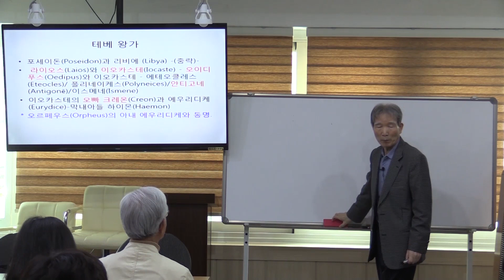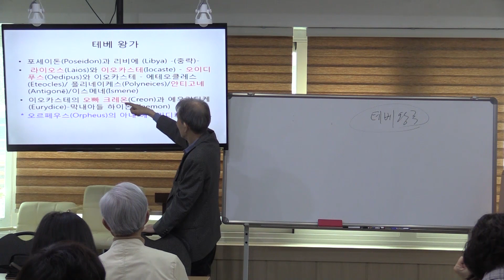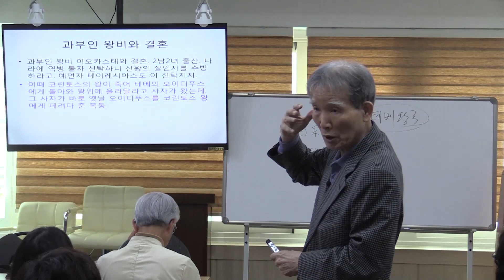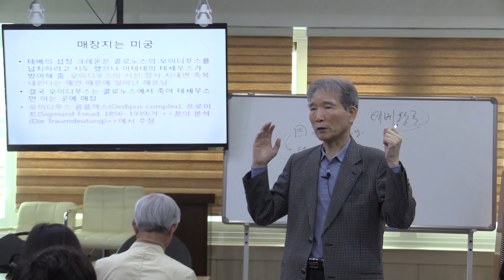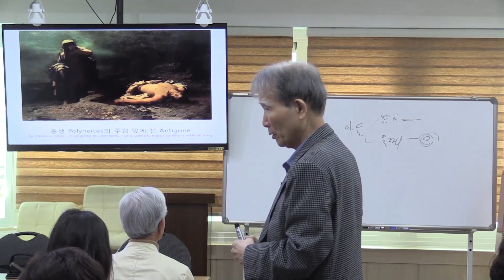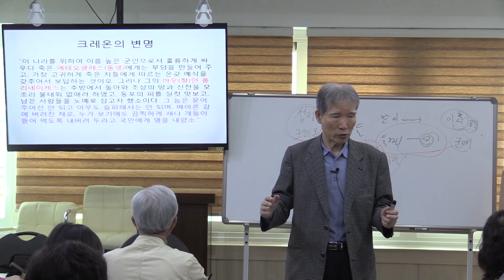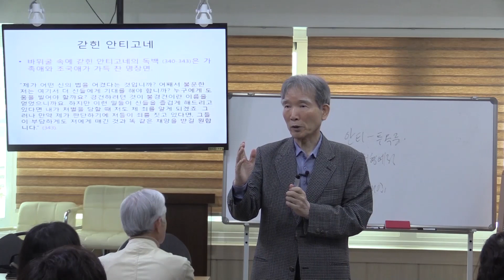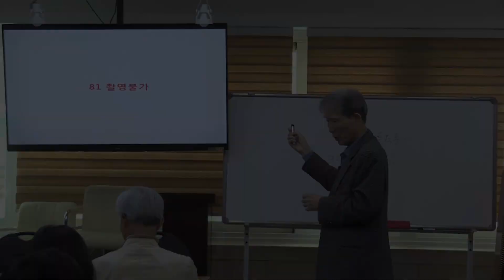임헌영의 문학과 인문학. 4. 안티고네의 재판 2편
문학평론가 임헌영의 문학강좌

[문학과 인문학의 만남]

-  4. 안티고네의 재판 2편